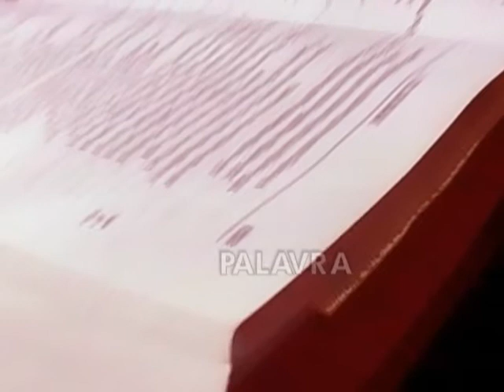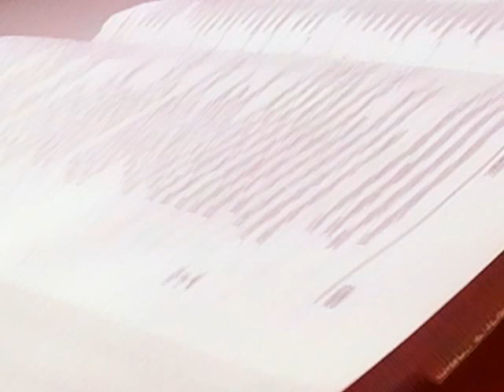A SUBLIME PREEMINÊNCIA DE CRISTO 138 - Glenio Fonseca Paranaguá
LINK PARA DOWNLOAD DO ÁUDIO -